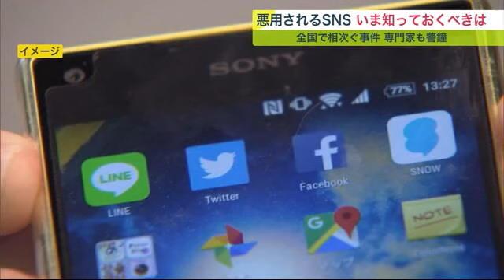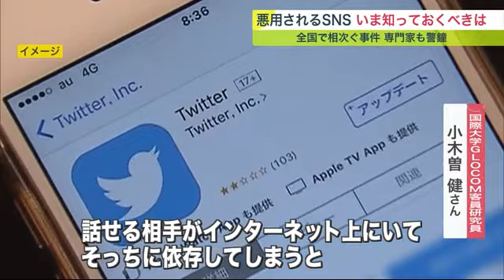悪用される"SNS" 全国で事件相次ぐ…専門家も警鐘『ネットの人物像は何ら根拠がない』 (22/10/13 19:20)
私たちの生活にすっかり根付いたSNSですが、一方で悪用されるケースも後を絶ちません。

　私たちが知っておくことを専門家に聞きました。

　5年前の10月。神奈川県座間市のアパートの一室から切断されるなどした9人の遺体が発見される凄惨な事件がありました。

　当時、男が死体遺棄の疑いで逮捕され、2021年1月には死刑が確定しましたがSNSで被害者と容疑者が接触していたケースとしても注目を集めました。

　悪用されるケースも後を絶たないSNS。その実情に詳しい国際大学GLOCOMの小木曽さんは事件につながりかねない事例が日々、起きていると警鐘を鳴らします。

　国際大学GLOCOM客員研究員 小木曽 健さん：「事件化しているものは皆さんご存じだが、手前のものは毎日いくらでもある。『自分はしたい』『してくれてうれしい』みたいな、そういう人探しているという投稿をしたとしても実際にいざあってお話しましょうとかなると大概は尻込みしちゃう。やっぱり良いやと気が済んでそこで終わってしまうそういった人はたくさんいます」

　SNSに潜む悪意。その上で若い世代や保護者にいま知っておいてほしいこととは。

　国際大学GLOCOM客員研究員 小木曽 健さん：「ネットの人物像はなんら根拠のないものと若い人に伝えたい」

　だからこそ、大人は若者の悩みに寄り添いコミュニケーションをとり続けてほしいと訴えます。

　国際大学GLOCOM客員研究員 小木曽 健さん：「解決方法を知らなくても、探す方法は大人の方が知っていると思う。だから、言ってほしいと『車の運転気を付けて』と毎日いうくらい親には言ってくださいと言っている。若い子が自分で抱え込んでしまったりとか話せる相手がネットにいて、そっちに依存してしまうと必ずしもいい結果を招くわけではなくて『本当にあなたのこと大事にしてるのはネットの中の人じゃないよ』と伝えるべき」